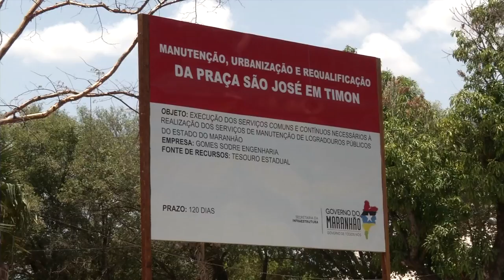Luciano Leitoa é o prefeito reeleito em Timon - MA